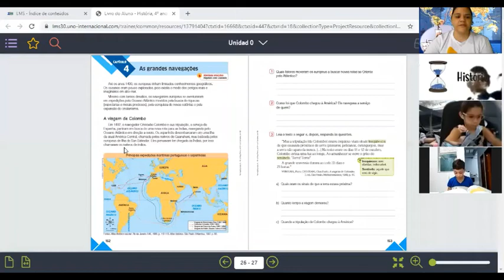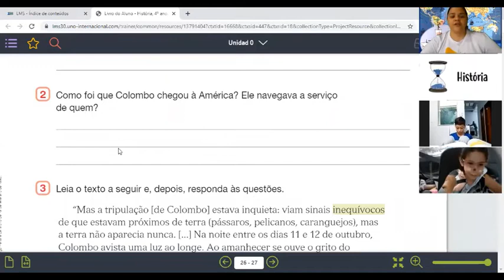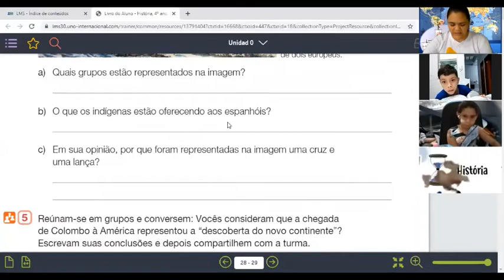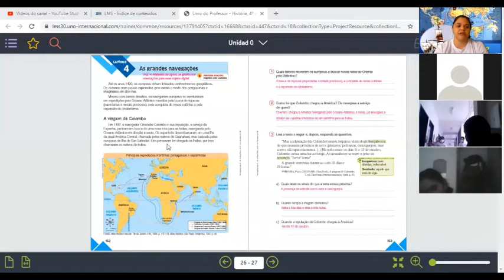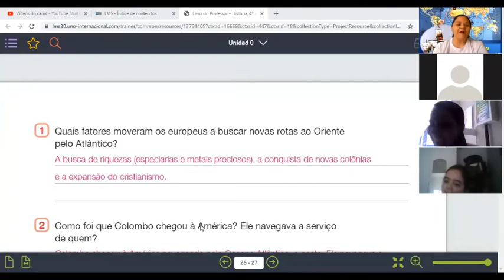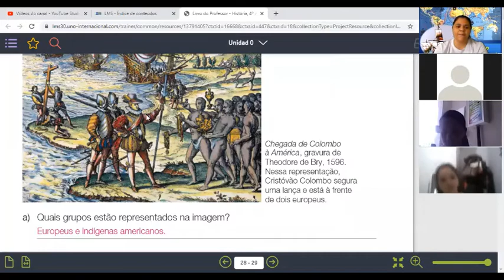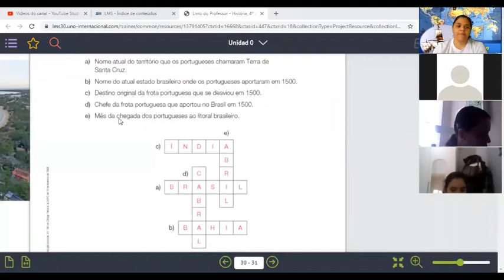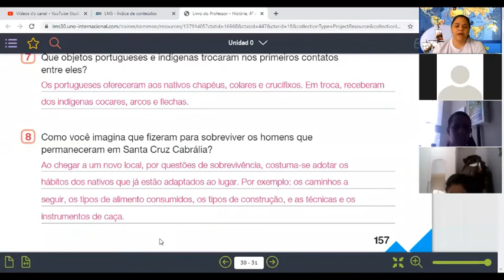Explicação e correção de História 31 de Julho